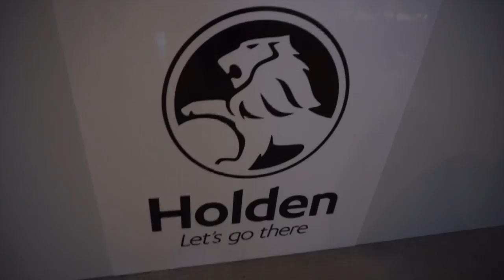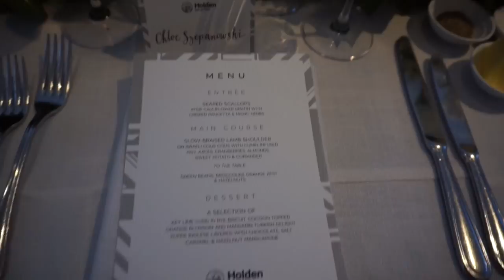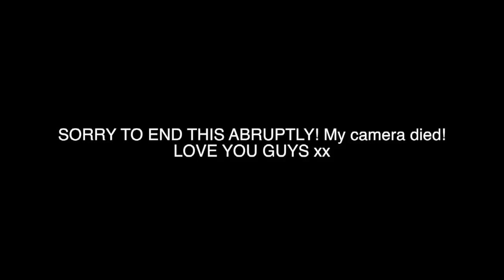Holden driving day + dinner event VLOG | Chloe Szep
Day out with the holden fam xx